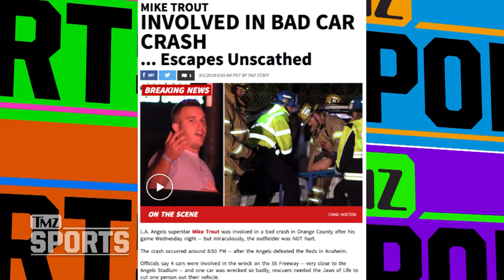Mike Trout Involved In Bad Car Crash...Escapes Unscathed | TMZ Sports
L.A. Angels superstar Mike Trout was involved in a bad crash in Orange County after his game Wednesday night -- but miraculously, the outfielder was NOT hurt.
The crash occurred around 8:50 PM -- after the Angels defeated the Reds in Anaheim.
Officials say 4 cars were involved in the wreck on the 55 Freeway -- very close to the Angels Stadium -- and one car was wrecked so badly, rescuers needed the Jaws of Life to cut one person out their vehicle.
Trout was driving a black Mercedes, which suffered pretty significant damage to the front passenger side.